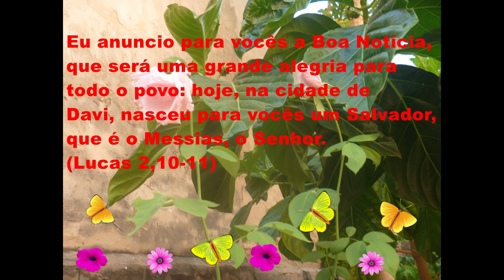Ideias para decorar a mesa no final do ano - Fácil de fazer e baixo custo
Feliz Ano Novo! Deus conosco!